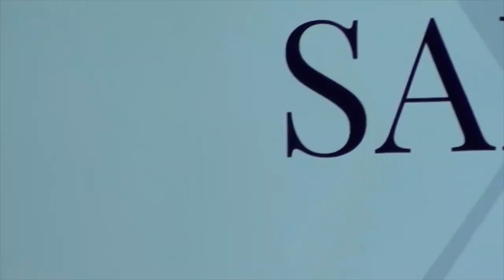Chance LaBrie x From Zero Streams To One Million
On this week’s episode of Saint Podcast, we welcome the drummer of Falset, Chance Labrie; who discusses the behind the scene grind of an up-and-coming Canadian rock band.

Chance is best known as the drummer and founder of Falset and also drums for his father,  James Labrie, best known as the lead singer of Dream Theater. He was introduced to the music world at a very young age with his father being a famous musician himself. At the age of only 12 years old, he seriously began his journey into what now has become his lifelong dream. He was able to see the behind-the-scenes of the industry and what it would really take to make his dream a reality when starting his own band. Chance speaks about the struggles of not following the traditional pathway and the mental battles of pursuing a career in such a competitive industry.

Throughout all hardships thrown his way, Chance continued to persevere and put on blinders despite many obstacles. As we know it’s not all glamorous, Chance wears many hats behind the scenes when dealing with business, managers, distribution, and all other creative measures. In under a year, Falset went from no album, manager, lawyer, corporation, and no team to over one million Spotify streams and obtained all the things they could've dreamed of.

Chance and his band are an inspiration to us all. Tune in now!

Hosted By: Victoria Gouveia & Hayle Kristen